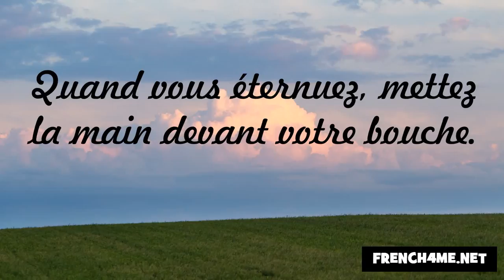Höflichkeit und gute Manieren #16